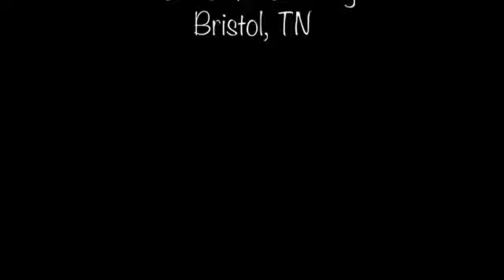Marty, Jenny, and Franklin Four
Marty and Jenny discuss Viscosity, clear up the difference between Stagg Jr. and George T. Stagg, and do a tasting of Franklin Four Cask Strength Straight Bourbon Whiskey from Lost State Distilling in Bristol, TN.